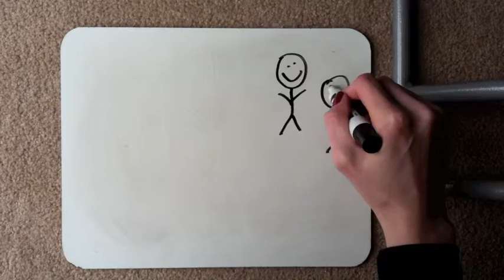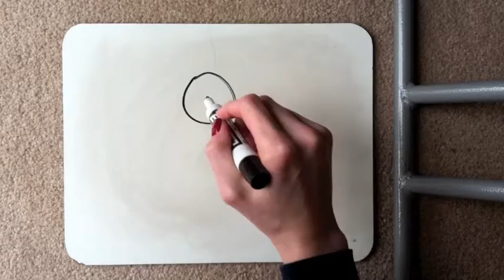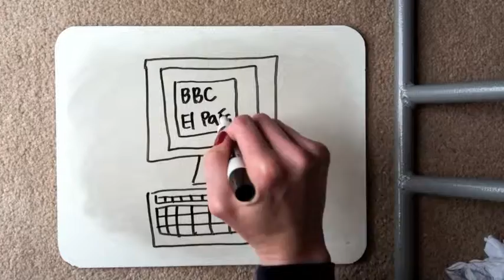VidaDeBree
6th and 7th graders taking Spanish will be creating videos similar to this one for their upcoming trimester exam. Sixth grade students will describe themselves, seventh grade students will explain their routine during a typical day.